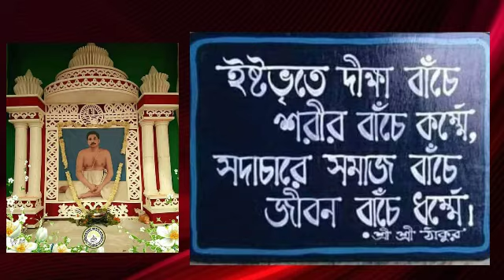অমৃতবাণী,(আজকের বাণী-4-10-20)Srisri Thakur Anukul Chandra bani,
Joy guru
  Sri sri Thakur Anukul Chandra bani